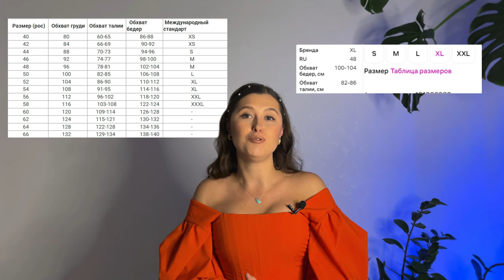ГАРДЕРОБ НА ЗИМУ ДЛЯ СТРОЙНЫХ И ПОЛНЫХ ДЕВУШЕК | Wildberries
В этом видео подобрала несколько зимних образов для стройных и полных девушек в Pinterest, а вещи искала на Wildberries.
Как оказалось, для девушек в теле сложно найти что-то стильное! Потому что  даже если девушка готова к экспериментам, вещи нужного размера найти не так и легко!

Я В ИНСТАГРАМ:
Таймкоды:
00:00 - Вступление
01:06 - Образы для стройных девушек
04:30 - Образы для полных девушек
06:18 - Завершение